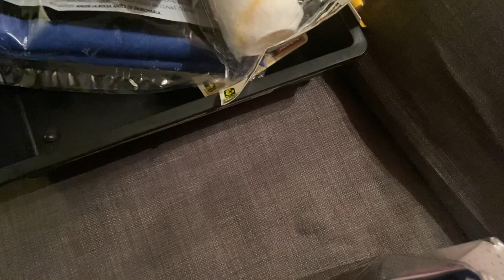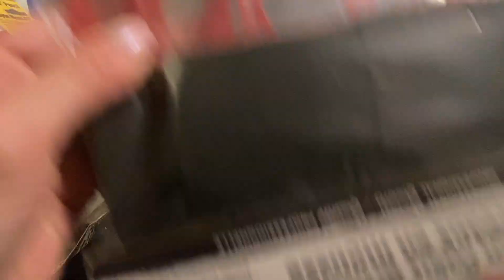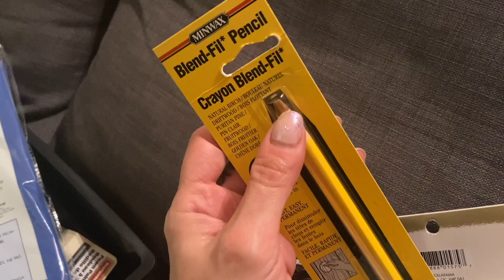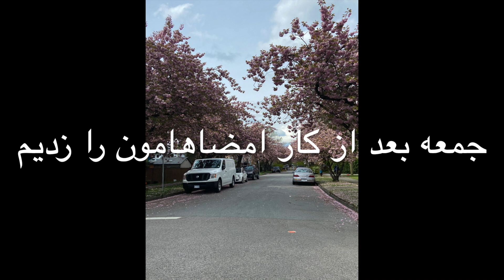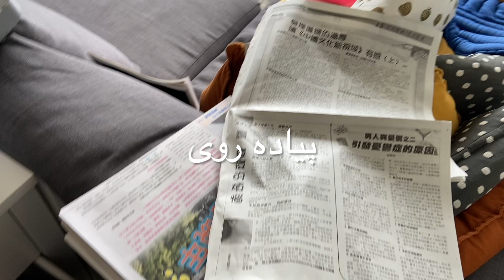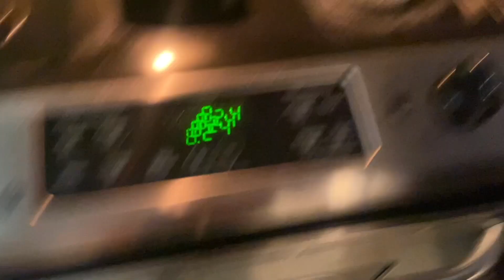اسباب کشی سوم ما در ونکوور- قسمت اول ۰ First part of our moving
سلام دوستهای خوبم
توی این ویدیو باشما یکی دیگه از اسباب کشی های خودمون  را توی ونکوور به اشتراک میذارم. این قسمت اول از سومین اسباکشی ما در ونکوور هست.  حتما نظراتتون را زیر این ویدیو و یا در اینیستاگرام با من به اشتراک بذارین.

هر جمعه منتظر ویدیو ی جدیدم باشین